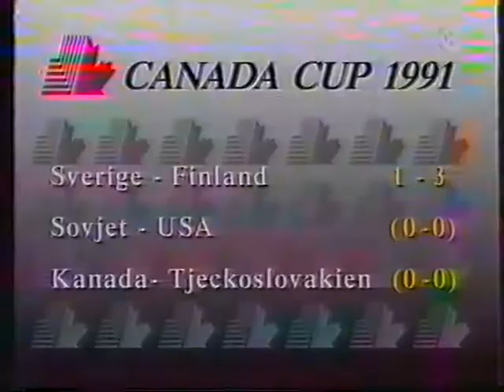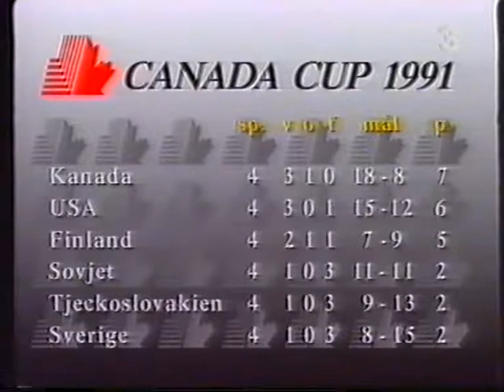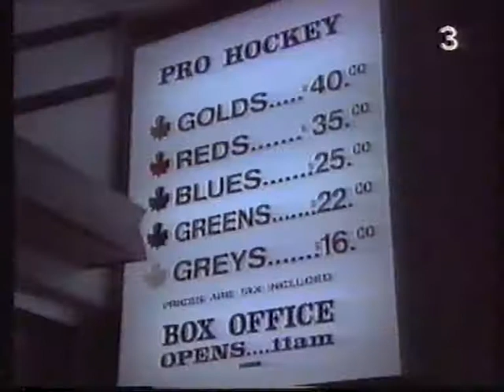Canada Cup 1991 (6 av 7)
Blandade klipp från TV3:s sändningar från Canada Cup 1991.